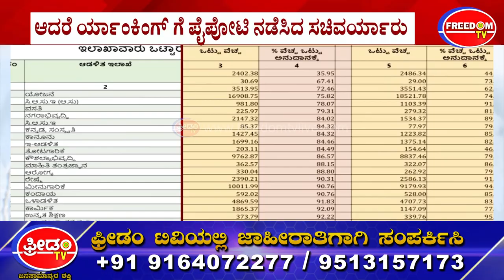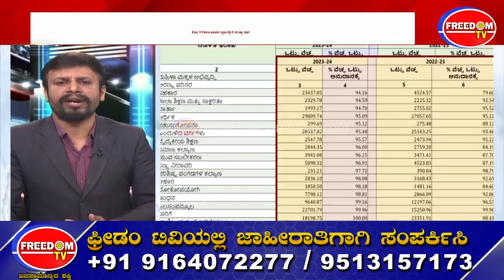ಬಹುತೇಕ ಮಂತ್ರಿಗಳು ಫಸ್ಟ್ ಕ್ಲಾಸ್ನಲ್ಲಿ ಪಾಸ್ ..! | Congress Government | CM Siddaramaiah